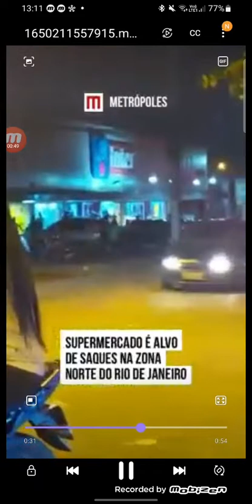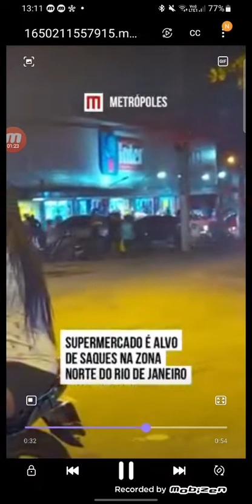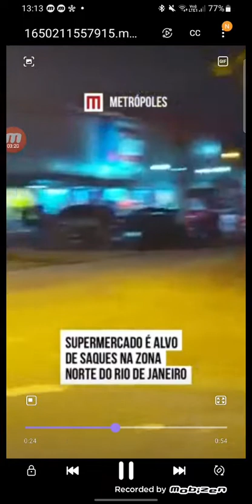Moradores invade mercado no Rio de Janeiro com fome,desempregado saqueiam mercado triste realidade